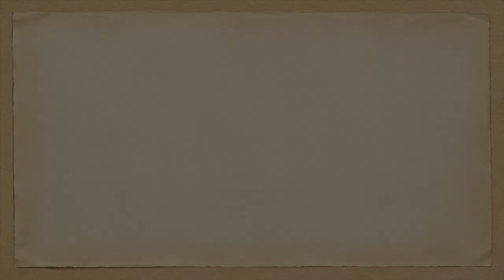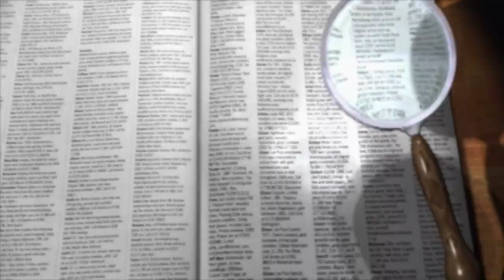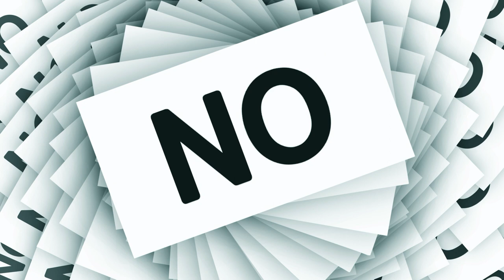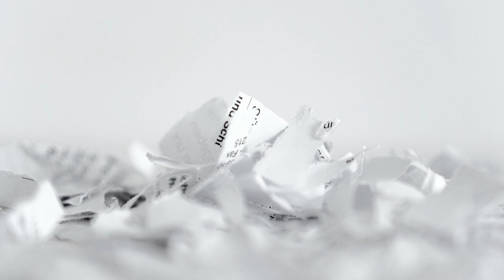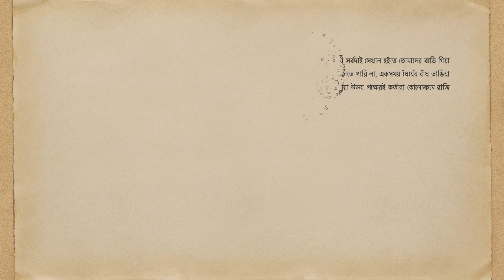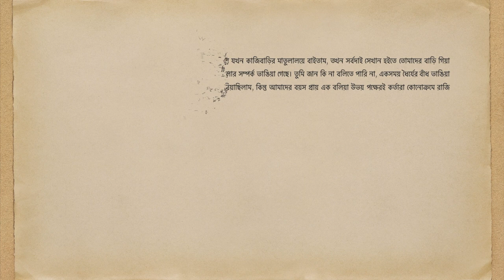Detective - A Visual story by Hillol Bhattacharjee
Based on the short story ' Detective' by Rabindranath Tagore.